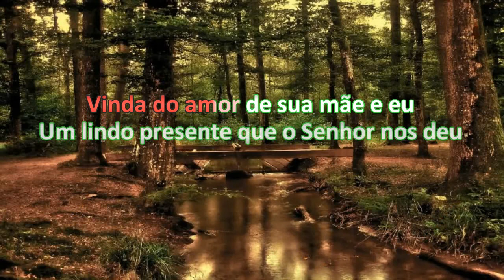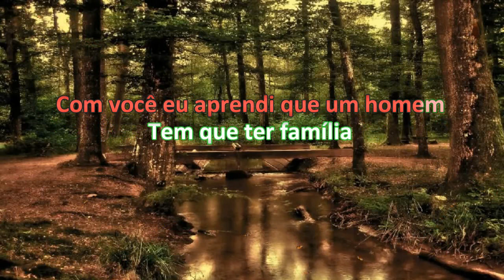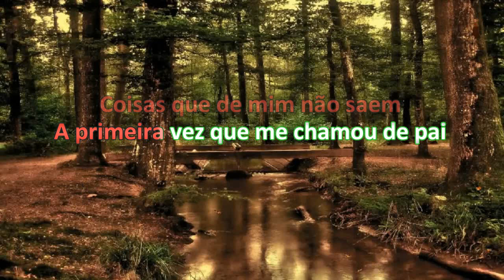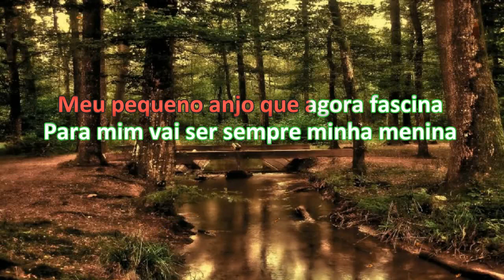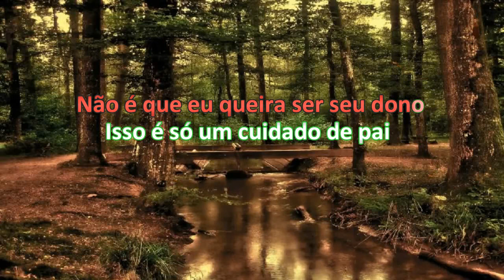Filha - Rick & Renner - Karaokê com 2ª Voz (cover)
Filha - Karaokê com 2ª Voz (Cover )
Musica de Rick e Renner
Karaokê exclusivo do canal JJ Karaokê